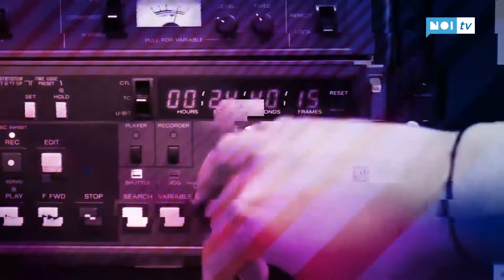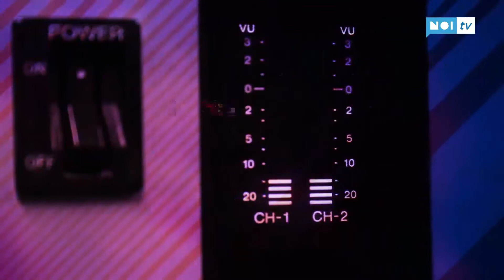Verslia Rewind | George Marshall a Viareggio | 1945